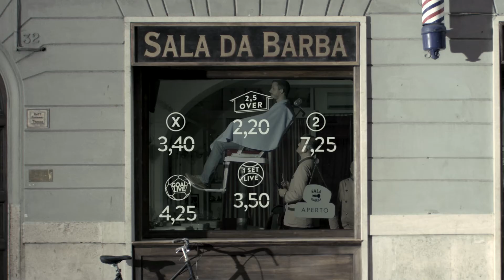Intralot - Spot "Il barbiere" - 30''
Chi gioca con Intralot non vuole più scendere!
Più di 500 agenzie in tutta Italia!